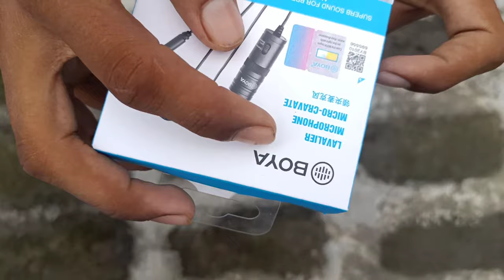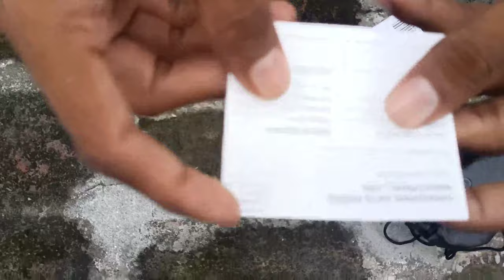Amazon Basic Tripod I Boya M1 mic I Green screen I Camera I wireless mic I Best Budget Mic & Tripod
My Instagram username:- chaudhary_mehki_001

So hello guys welcome back to my YouTube channel Aaj humne Apne channel par green screen boya mic and tripod ke unboxing jismein humne aapko bataya hai ki kitne rupaye mein Kitna equipment aata hai aur aapke YouTube channel start karne ke liye kaun kaun si chij batter h video k andhar jo bhi Maine unboxing ki hai Maine sabhi online purchase kiye Hain agar aapko bhi purchase karni ho to niche description main link de dunga ya aap Flipkart Amazon se purchase kar sakte hain thank you for watching ❤️❤️

tags**

*Video Tags..

boya mic battery,

boya microphone flipkart, boya microphone price in india,

boya mic amazon,

boya mic india,

green screen amazon,

green screen buy,

green screen with stand,

green screen youtube,

green screen for streaming,

green screen online,

green screen software,

_____Love you all brother ❤️❤️_____
______and sister 💓 thanks for____
______watching__